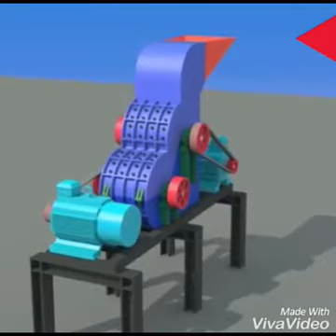Double stage hammer crusher glass powder sand production line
This line is more used to crush wet material with high moisture content. My whatsapp is 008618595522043